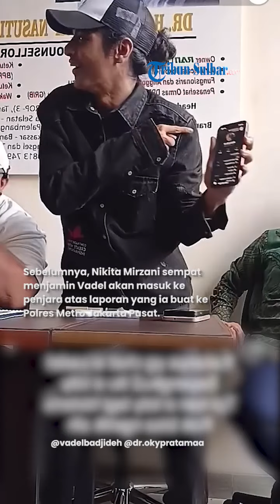Vadel Badjideh Disebut Nangis nangis Takut Dipenjara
TRIBUNNEWS.COM - TikTokers Vadel Badjideh disebut sampai menangis-nangis lantaran takut dipenjara.

Bahkan, pria yang menggeluti dunia dance itu sampai meminta pertolongan pada kuasa hukum Razman Nasution.

Hal itu disampaikan oleh asisten Nikita Mirzani, Mail Syahputra, lewat unggahan Instagram Story-nya, @mailsyahputra, Sabtu (21/9/2024).

Mail, sapaan akrabnya, mengaku tak terima saat diejek oleh kekasih Laura Meizani Nasseru Asry alias Lolly itu.

Ia berbalik 'menyerang' dengan membongkar saat Vadel menangis minta pertolongan agar tidak dipenjara.

Bahkan terang-terangan Mail menyebut Vadel tak memiliki keberanian, terlebih menghadapi laporan Nikita Mirzani.

Sebelumnya, Nikita Mirzani sempat menjamin Vadel akan masuk ke penjara atas laporan yang ia buat ke Polres Metro Jakarta Pusat.

Lantaran, dirinya sudah merasa capek menghadapi konflik yang tak kunjung reda.

Tidak hanya mengancam Vadel, keluarga sang dancer juga ikut kena imbas.

Editor Video: Indra Mahendra
Sumber: Tribunnews.com / @vadelbadjideh @dr.okypratamaa @mailsyahputra
Naskah: Ayu Miftakhul